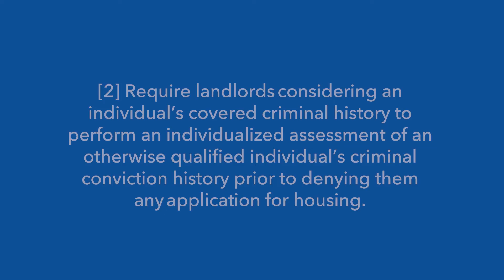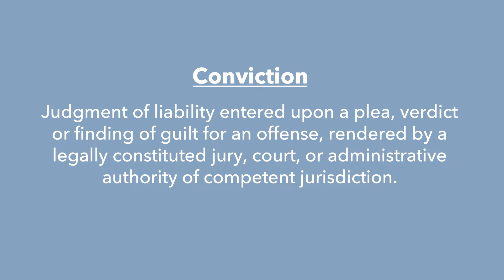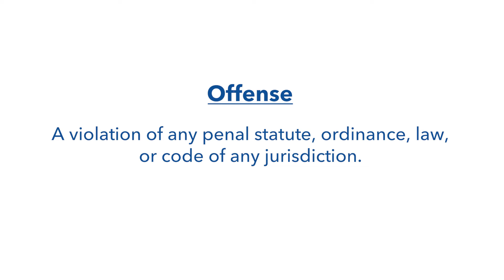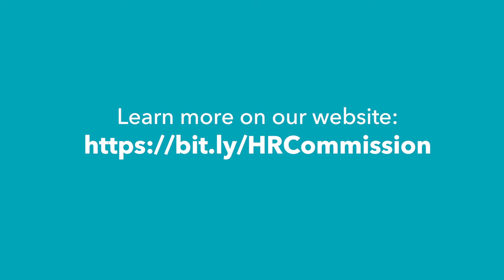Just Housing Amendment Definitions – Cook County Commission on Human Rights